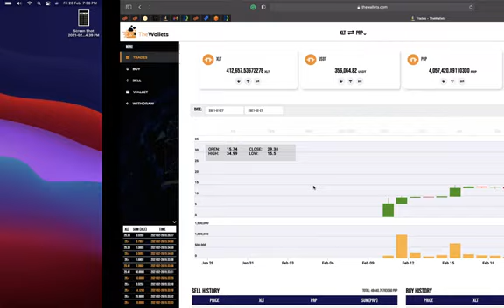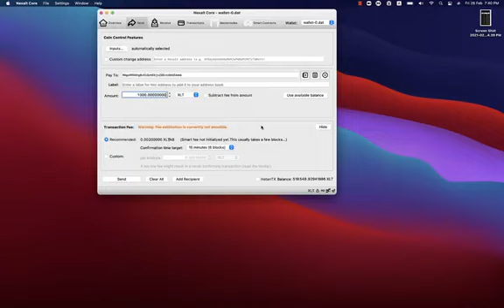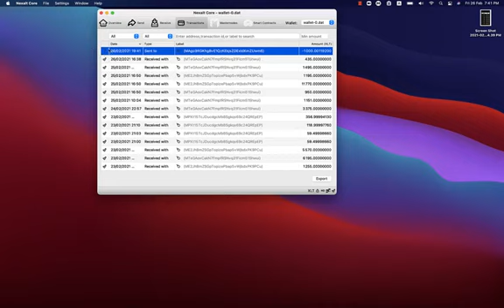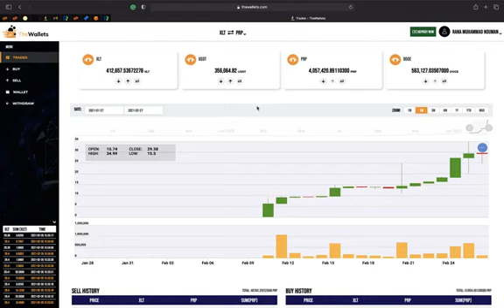Thewallets Deposit & Withdrawal Live Prpal CEO Rana Saib About Deposit From Qt wallet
Rana Nouman International Media Channel
Hi...
Welcome...
The purpose to creat the Chennel is to aware all of You about the New update of Prpalian & thewallet...